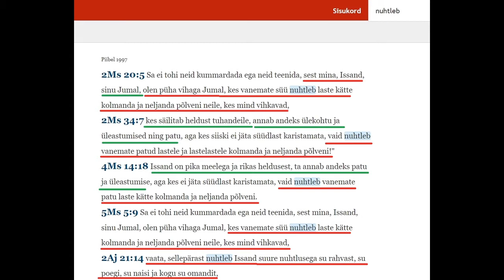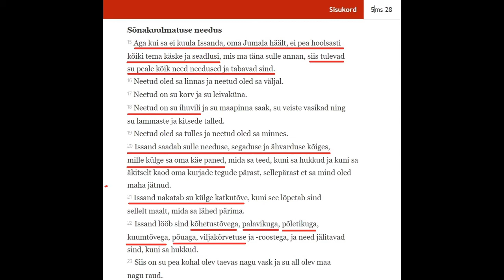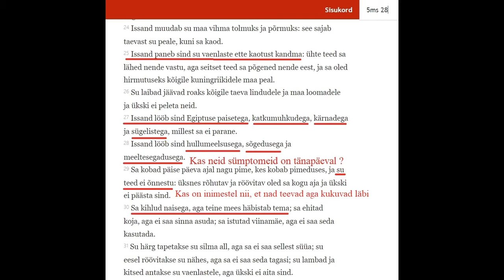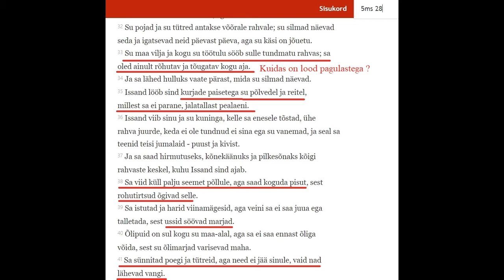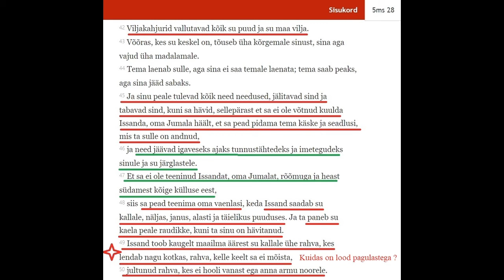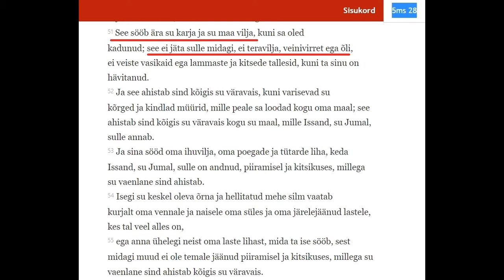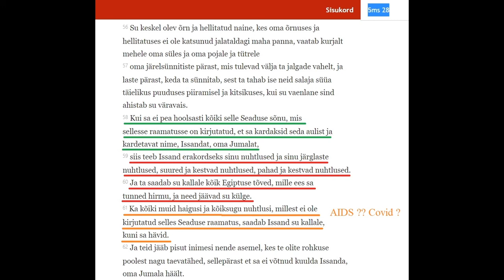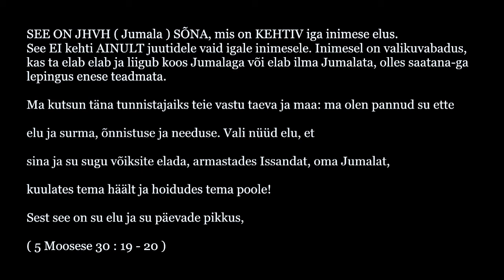Sõnakuulmatuse needus_( 5 Moosese 28 )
JHVH (Jumal) lõi oma Sõna läbi maailma, looduse ja inimese. Loomisel pani Ta paika Seadused, kuidas Tema looming peab toimima. Ta andis ka inimesele oma Seaduse, et inimene võiks elada õnnelikuna sellel maal. Selles videos ma loen ette Sõnakuulmatuse needuse, mille JHVH oma Seaduses on käskinud inimestele osaks saada, kes EI PEA kinni Tema Lepingust ja EI HOIA  au sees Tema Seadust ( õpetused; juhised, määrused eluks ). Kui sa seda kuulad, siis mõtiskle oma elu üle ja vaata ka laiemalt,  mis toimub sinu peres, sinu kodumaal ja kogu maailmas üldse. Needus on SÕNAKUULMATUSE VILI. Sinul on võimalus täna oma elus teha muudatused.

Nehemja 9:13 Ja sa tulid alla Siinai mäele ja rääkisid nendega taevast ning andsid neile õiged seadlused, tõsised õpetused, head määrused ja käsud.